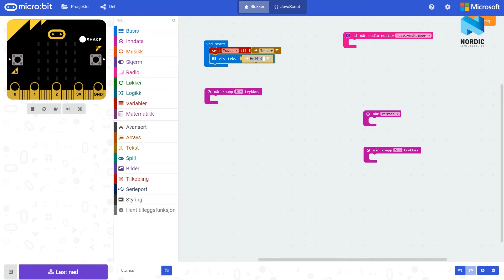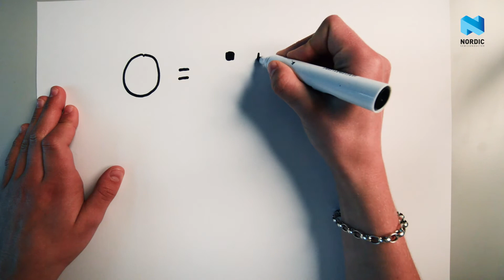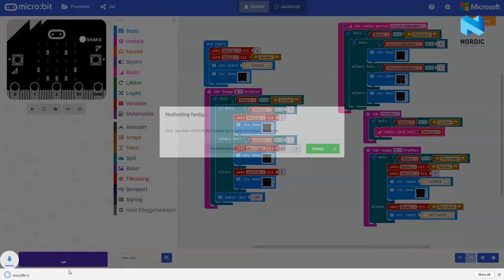Episode 9 - Send emojis med micro:bit!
Send emojies mellom to eller flere micro:biter! Trykk på A for å bytte mellom å være i sende- og lyttemodus. Når du er i sendemodus kan du trykke B for å se på de forskjellige emojiesene og rist for å sende til de som lytter.

Utstyr:
2 micro:biter

Musikk:
"Nowhere land"